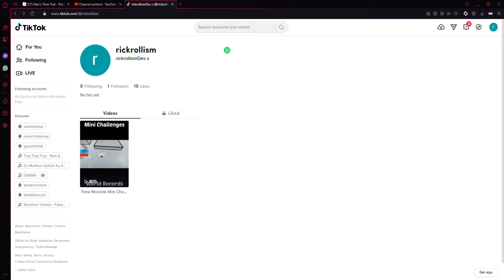why is getting views on tik tok so ez